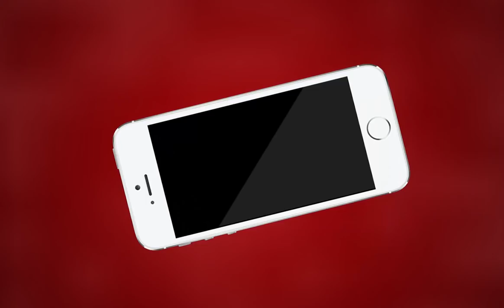AJMER NEWS | करोड़ों की हेरफेर करने वाला बीसी संचालक गिरफ़्तार | MTTV INDIA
करोड़ों की हेरफेर करने वाला बीसी संचालक गिरफ़्तार
बीसी संचालक को किया न्यायालय में पेश
क्षेत्रवासियों ने न्यायालय के बाहर किया प्रदर्शन
आमजन ने की पूरे परिवार को गिरफ़्तार करने की माँग